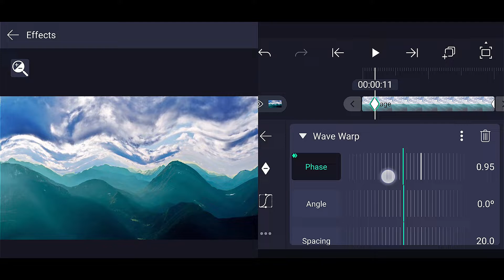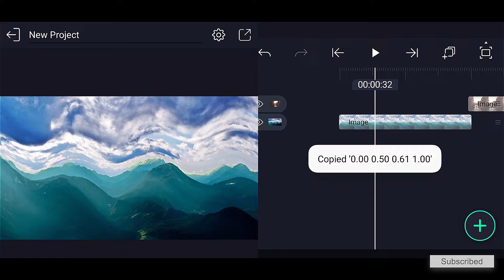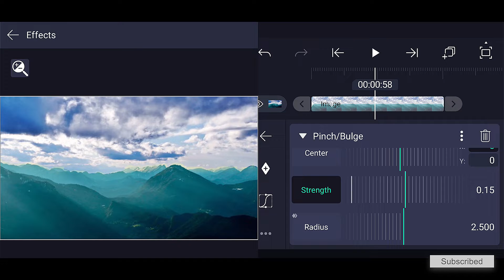Smooth Turbulence in Alight Motion || Alight Motion Tutorial || Free Preset ( XML )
Turbulence in Alight Motion Free Preset | smooth turbulence Tutorial | ALIGHT MOTION TUTORIALS 2022   after effects tutorial